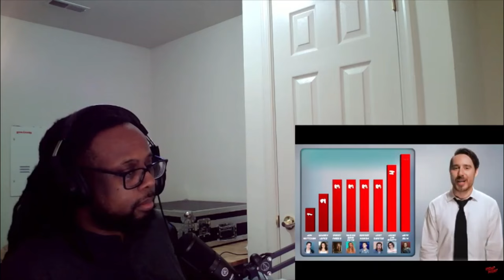The Guy Who Didn't Like Musicals 2018 KILL COUNT by Dead Meat REACTION